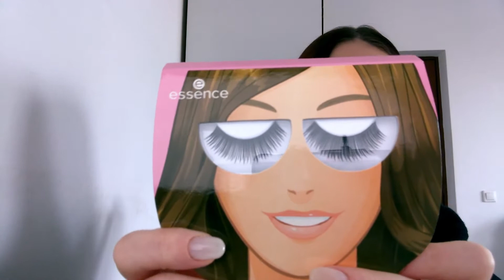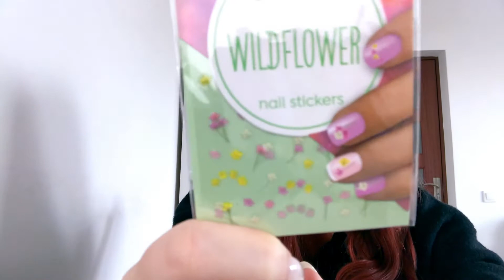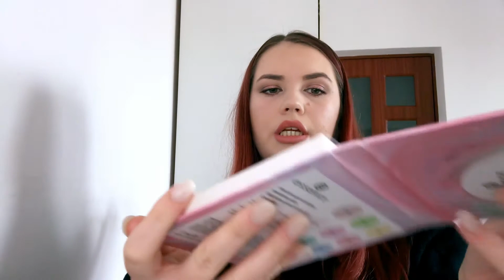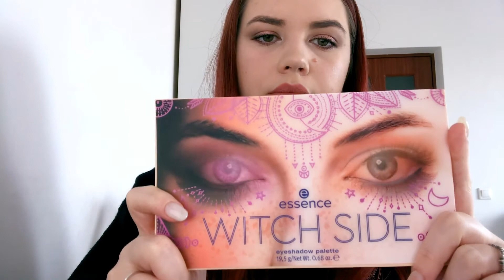UNBOXING - Advent Calendar Essence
Buna, eu sunt Narcisa iar acesta este primul meu videoclip pe Youtube. Am decis sa fac un unboxing la advent calendar-ul de la Essence, pe care l-am achizionat de curand.

narciiisaaaa 🎀